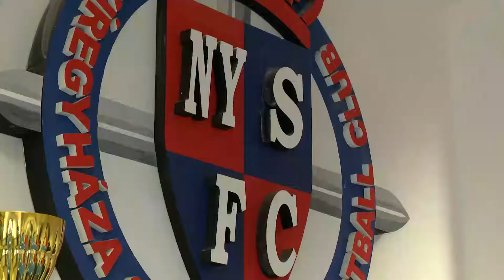Edzőmeccs és új akadémiai vezető